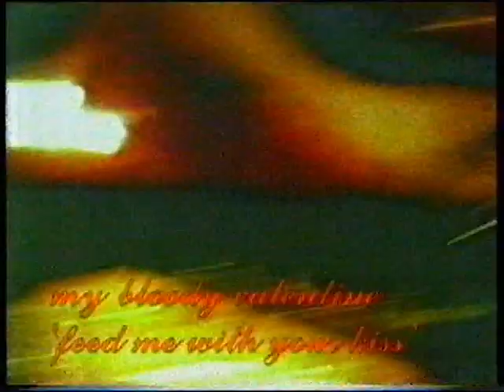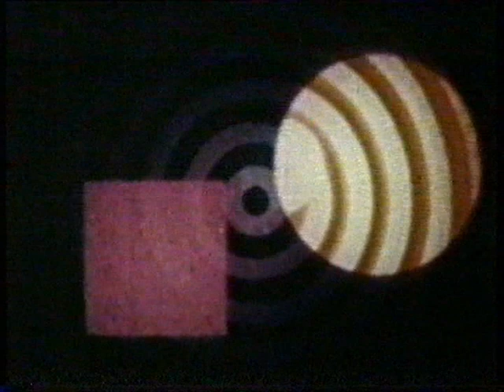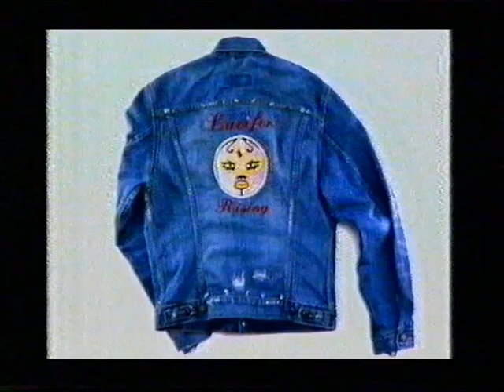Death In Vegas - 2000 documentary part 2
"Inside The Brains Of Death In Vegas"